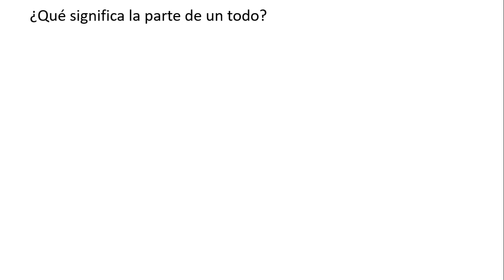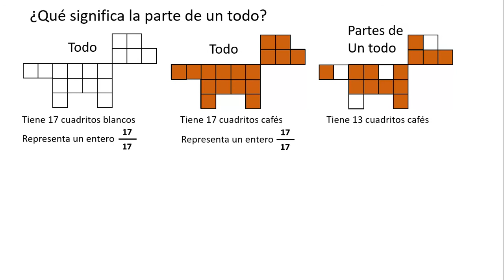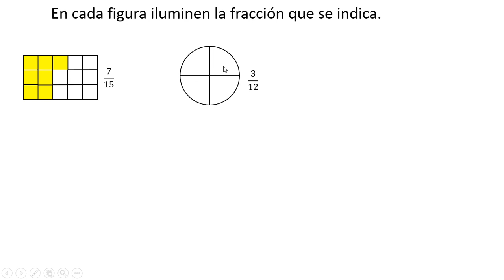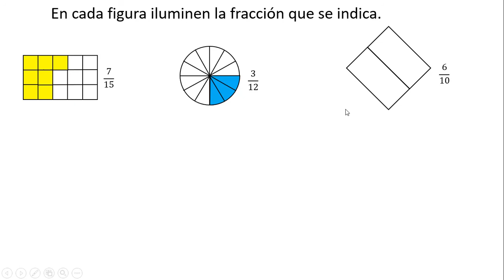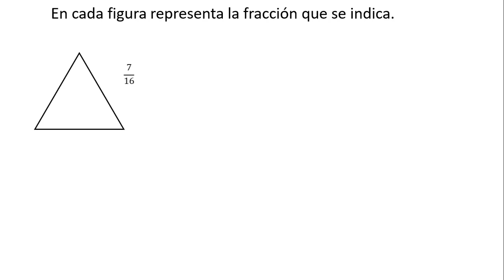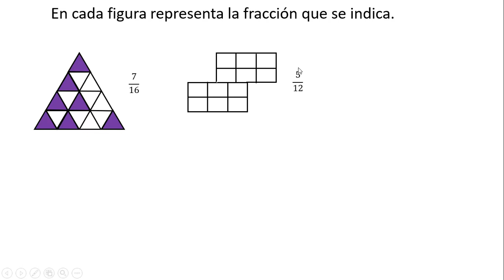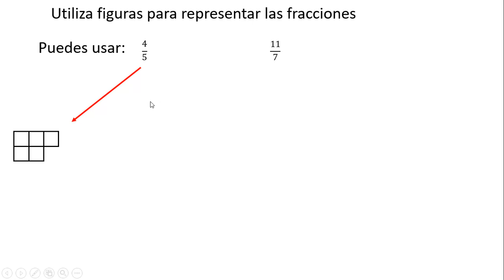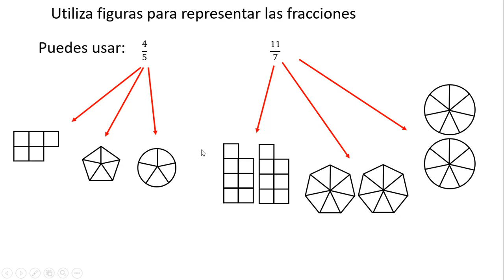Partes de un todo, Desafíos Matemáticos 4to grado primaria pág. 53 y 54.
Hola niños de 4to grado de primaria, aquí les dejo el vídeo con la explicación de cómo representar fracciones con figuras geométricas y también de cómo iluminar (colorear, pintar, rellenar) tus fracciones. El tema se llama "Partes de un todo" libro Desafíos Matemáticos página 53 y 54. Saludos